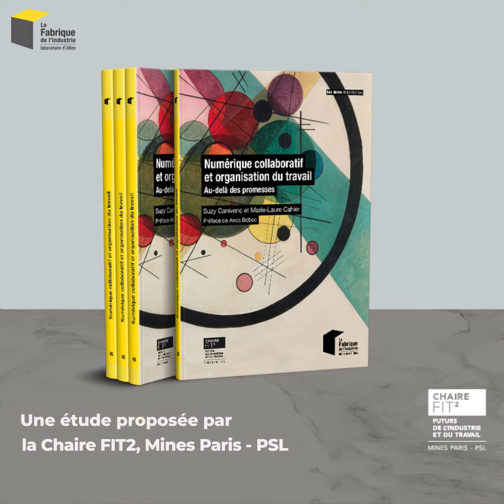Numérique collaboratif et organisation du travail - Au-delà des promesses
3questionsà Suzy Canivenc, Chargée de recherche à la Chaire FIT2, Mines Paris - PSL.

🔎 Que sont les outils collaboratifs ? Quels sont leurs effets réels sur le travail ? Des points de vigilance à garder à l'esprit lorsqu'on les implante en entreprise ?

🖱 La généralisation du travail à distance a favorisé le déploiement d’une nouvelle vague d’outils numériques, dits collaboratifs, dans les organisations. Ces outils se sont le plus souvent ajoutés aux dispositifs de communication existants, engendrant un « phénomène de millefeuille », qui conduit à l’hyperconnexion et à la surcharge cognitive.

👀 À travers des études de terrain et de nombreux témoignages, ce nouvel ouvrage en partenariat avec la Chaire "Futurs de l'industrie et du travail - Formation, innovation, territoires" (FIT2) examine les résultats ambivalents que l’utilisation de ces outils produit sur l’organisation du travail. Loin des promesses des fournisseurs de solutions, on constate que l'usage non régulé des outils collaboratifs n’ont aucun pouvoir magique et engendrent de nombreux effets pervers.